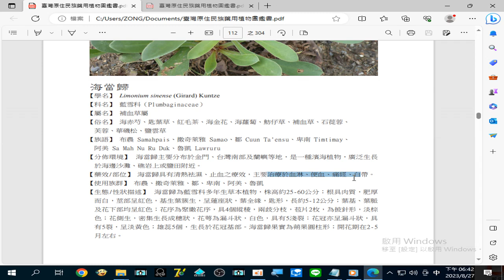錄製 2023 08 27#海當歸 治療於#血淋 、便血 、痛經 、白帶 18 42 03 202